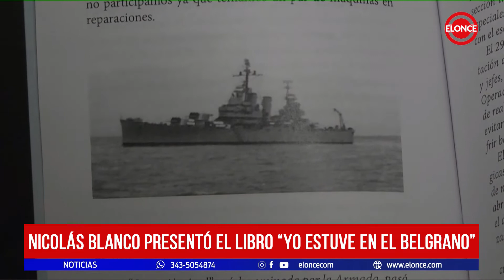Nicolás Blanco presentó el libro "Yo estuve en el Belgrano"